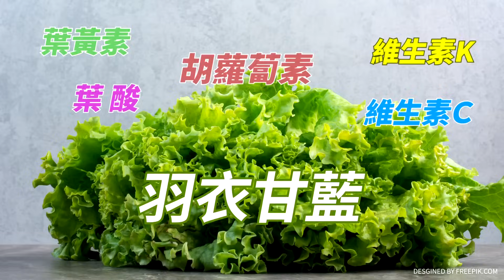綠能你不能 挑戰三觀 ＂違建詭辯＂ 大將＂穿黨服上酒家＂擁女激吻l廟口開講@中天電視CtiTv